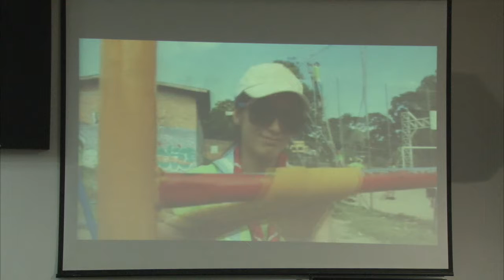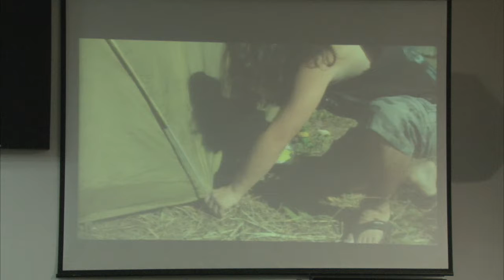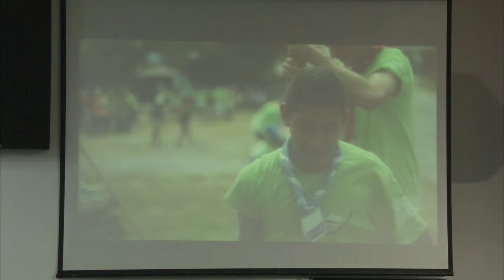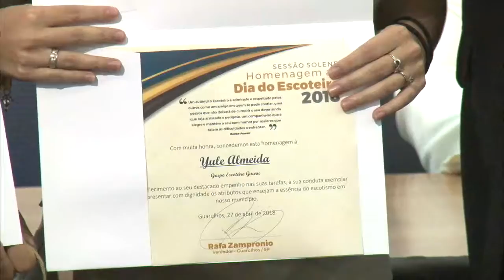Sessão Solene - Dia do Escoteiro - 27/04/2018